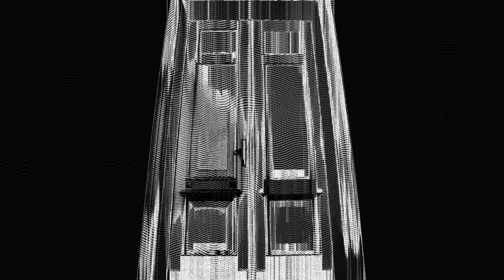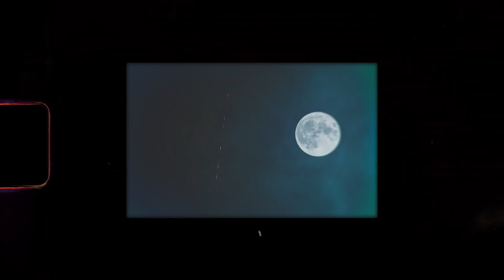造花の雫｜月白 累 cover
ㅤㅤㅤㅤㅤㅤㅤㅤㅤㅤㅤㅤ
　 ▋CREDIT
　■original
　「造花の雫」

　　『 ―― 私は、病に生かされている。』

　不思議な"ギフト"を持つ子供たちだけが集められた孤児院「箱庭」。

　息も凍るような厳しい寒さの夜、
　" デジタルツールを通さなければ他者から認識されない "
　「失われた子供たち(Lost children)」と呼ばれる
　奇妙な病を患う少女が保護された。

　深い孤独を抱えながら、
　他者との関わりの中でどう生きていくのか。

　病克服の鍵は、彼女の歌声の中にある。

　 ▋VEE？
　Sony Musicによる
　バーチャルタレント育成＆マネジメントプロジェクト。